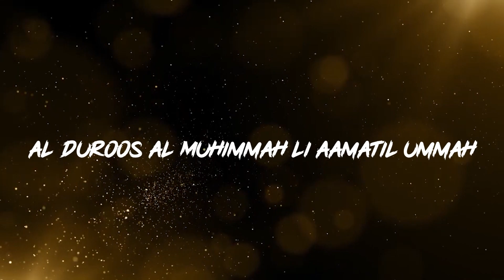Al duroos Al Muhimmah Li Aamatil Ummah|| Dars No 5 || Ustaad Mohd Younis Dar || IICS CHADOORA